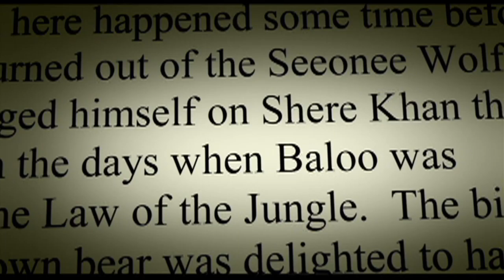BBO EPISODE III 4 12 16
This is the unofficial movie review show of Bethany College, the oldest college in West Virginia.  Produced weekly as an assignment for Professor Erik Sprowls, this COM250 class is hosted by Katie Vallone and Lexi Naples and shown on the college's television station, BCTV.  The show has been nominated for a 2016 Crystal Award.

Clips provided with permission by EPK.TV.